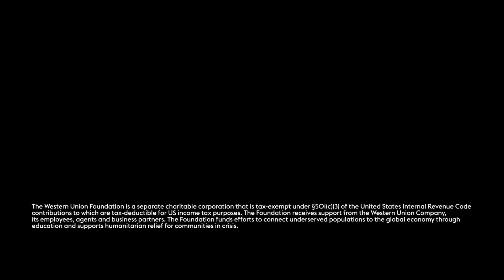Forrest Whitaker of WPDI Visits Uganda With Western Union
A delegation from Western Union and the Western Union Foundation joined actor Forest Whitaker at the Kiryandongo Refugee Settlement to celebrate the first graduates of WPDI's Youth Peacemaker Network in Uganda.

About Western Union
The Western Union Company (NYSE: WU) is a global leader in cross-border, cross-currency money movement and payments. Western Union’s platform provides seamless cross-border flows and its leading global financial network bridges more than 200 countries and territories and over 130 currencies. We connect businesses, financial institutions, governments, and consumers through one of the world’s widest reaching networks, accessing billions of bank accounts, millions of digital wallets and cards, and more than 600,000 retail locations. Western Union connects the world to bring boundless possibilities within reach.

We believe that when money moves freely, good things happen. A business grows. A child goes to college. Emergency aid goes where it’s needed.

We help people move their money to make good things happen.

LEADERSHIP
Our diverse leadership team remains true to our vision and values, putting customers’ evolving needs at the center of our innovation and holding up trust and convenience as the hallmarks of our business.

Sending more than money
We believe in the work we do, why we do it, and who we hire to get it done.
If you believe in achieving more, explore a career with Western Union.